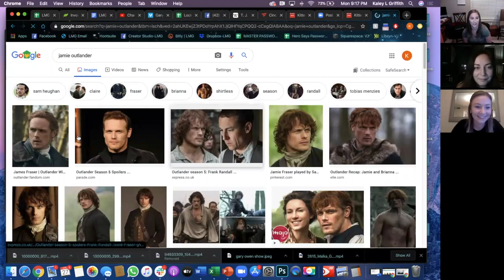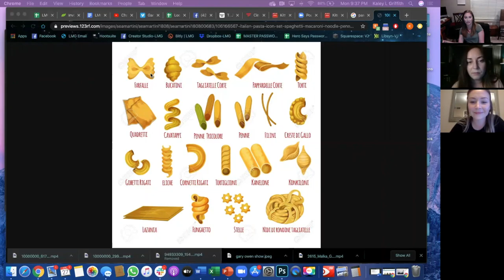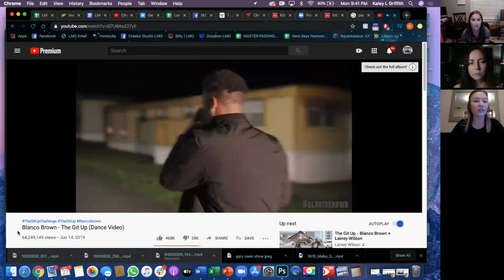THE SCRATCHING POST EPISODE 12 - Q and A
Answering questions we were asked by our followers! What kind of pasta are we? Favorite songs to perform? Favorite cocktail? Which one of us is frozen? Watch to find out!